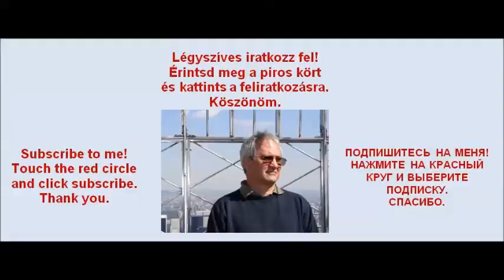Sarolta Nagyhercegnő, Luxembourg központja és a Kirchberg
Luxembourg a világ egyik leggazdagabb országa. Luxembourg nagyhercegség, ahol a nagyhercegnek tényleges hatalma van. Sarolta 45 éven keresztül uralkodott és nagyon sikeres uralkodó volt. Ma az unokája Henrik az uralkodó. Luxembourg ma is nagyon nagy acéltermelő, a gazdagsága részben ebből, részben a bank és biztosítási szektorból származik.  Az elmúlt harminc év alatt felépült egy új ultramodern városnegyed a Kirchberg, ahol rengeteg bank és biztosító és az EU számos intézménye található.